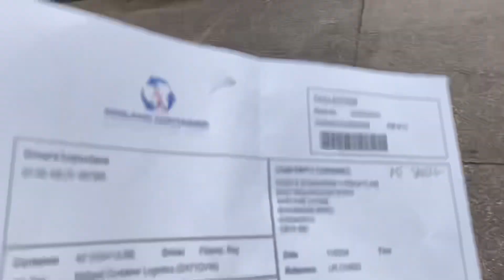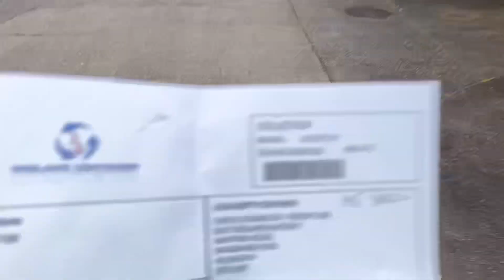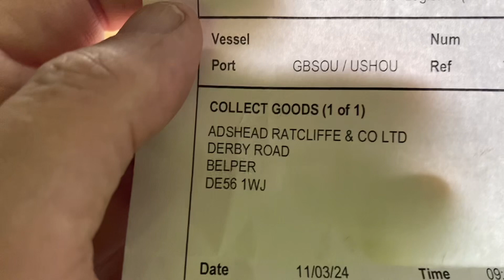Monday morning lost ?????